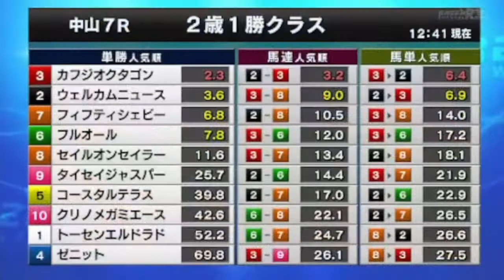2021/12/12【パドック返し馬つき】中山7R 2歳1勝クラス ☆ウェルカムニュース サトノアラジン